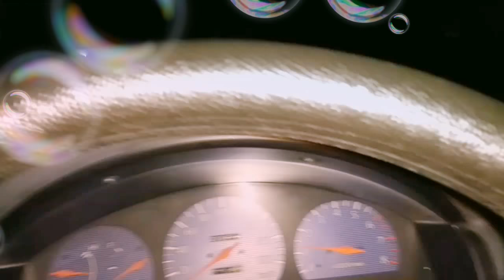Jafar Khan Bersama Best Freind Menuju Ke Kota Dingin Lagi